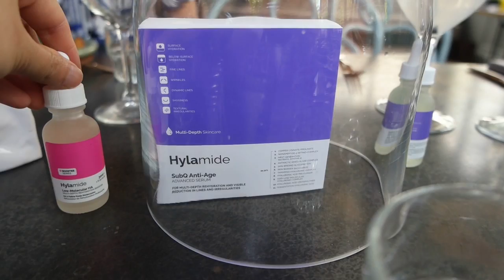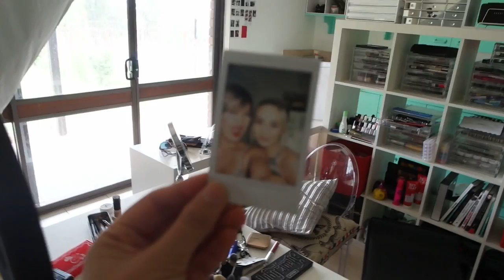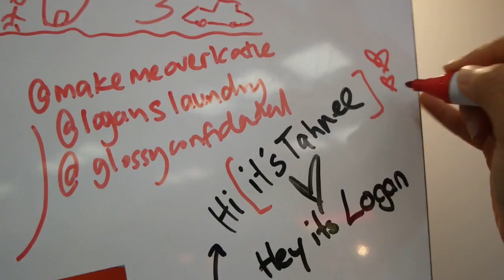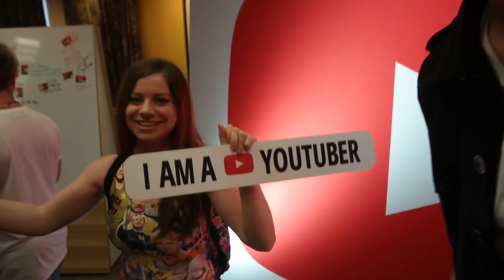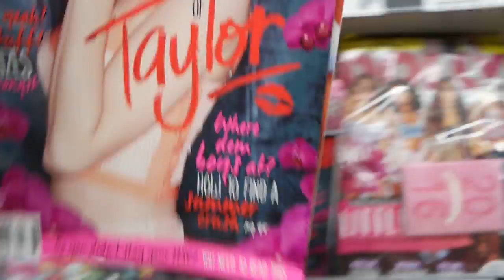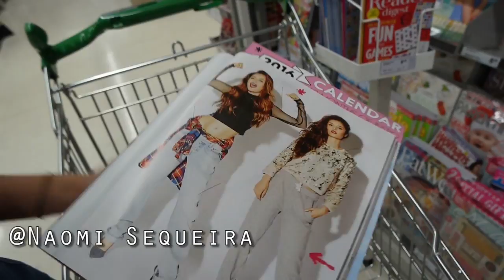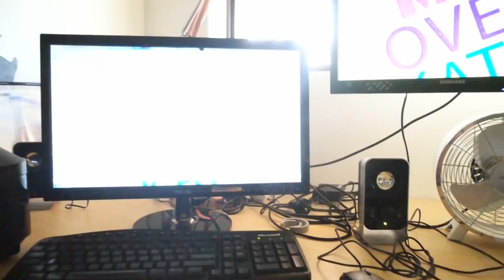VLOGMAS | PM Studios | Deciem launch | Youtube party | mum4everyone fundraiser| KMART wishing tree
VLOGMAS no 2 is here guys... 2nd last one.
I am so super blessed to have been invited to these events, I want to give back to you guys too.
So if you are reading this...let me know what kind of giveaway you are most interested in :)

100% of proceeds go to the orphanage in Ghana as two awesome ladies who donated their life savings and retirement to moving permanently to Ghana!! Lynette Booke you provide much inspiration to me & my friends. Wish you all the best!

Here are the links to some people who appear in my vlog;
I spoke with Sharon but she’s not in the footage, I just love her so have to include;
❤ S U B S C R I B E ❤ for more videos, it is FREE to you, but means the world to me!
Add me as a friend on facebook; I am Katie Phamtom

✉ ATTENTION BRANDS/COMPANIES ✉

Send me your love letters & questions;

Welcome to Katie's world!

I am essentially an over sharer; Entrepreneur, Financial Planner, Sydney Makeup Artist, Beauty & Fashion Lover, Health & Fitness Enthusiast, Travel Addict, Foodie & all round Philanthropist.

I enjoy being an Australian Lifestyle Youtuber or Vlogger because it allows me to share with the world all my passions.

My purpose is sharing all the things I love with this world. I love empowering, inspiring and learning from other people. I am in it for the journey, and if you are grateful for all experiences good and bad, this is the space for you.

Feel free to look & act as you please on my channel.

You are encouraged to interact, contact & above all else;
Enjoy your time here!!

MUSIC
Youtube music library
VNCCII
Grit Growl by VNCCII by Sami T
Emailed permission to use;